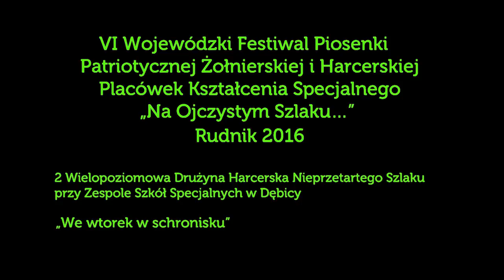2WDH NS przy Zespole Szkół Specjalnych w Dębicy „We wtorek w schronisku” - Festiwal Rudnik 2016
2 Wielopoziomowa Drużyna Harcerska Nieprzetartego Szlaku przy Zespole Szkół Specjalnych w Dębicy
„We wtorek w schronisku”